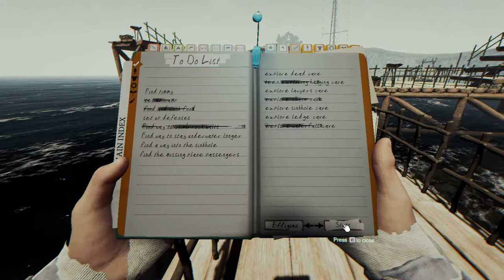The forest Voltei a base e Voltei a Explorar Novamente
The Florest Explorando cavernas Tops